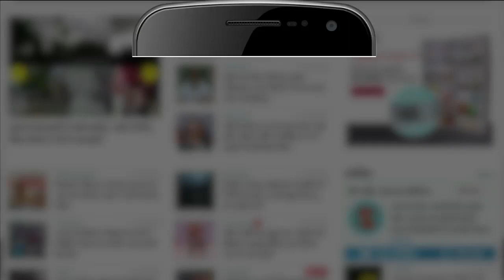दो महासागरों को जोड़ने वाली Panama Canal के बारे आप ये नहीं जानते होंगे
दुनिया में कई ऐसे शहर हैं, जहां नहरों के द्वारा ही शहर के अंदर यातायात हो सकता है। ऐसी ही एक खास नहर है पनामा जो मध्य अमेरिका में है। इस नहर की क्या है खासियतें, यहां जानिए।